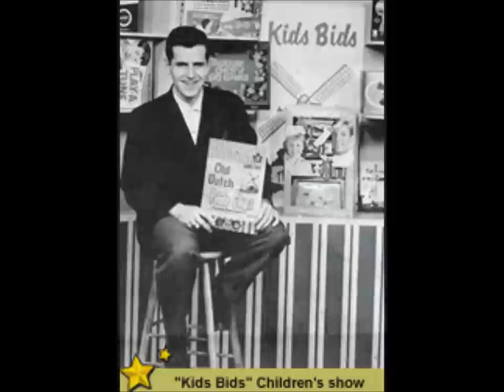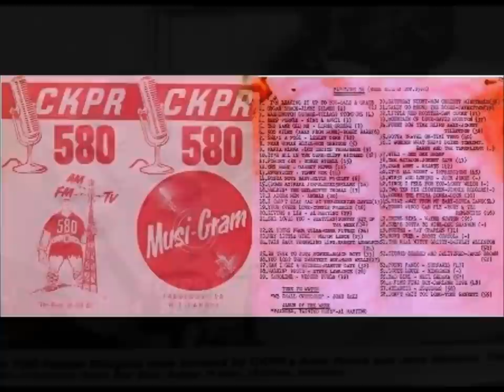CKPR LAST DAY ON AIR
After more than 6 decades on the air, CKPR Radio in Thunder Bay, Ontario, went off the air in 2007. Talk show host Rick Smith hosted a sign-off show featuring many old-time broadcasters and station owner Fraser Dougall.